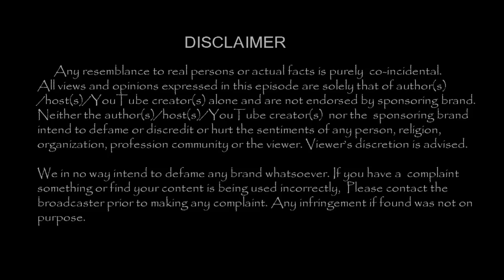Khushbu, SamanthaRamya Krishnan, shruti, Nadhiya - Painting Style Photo shoot !! |TamilCineChips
Khushbu, SamanthaRamya Krishnan, shruti, Nadhiya - Painting Style Photo shoot !!